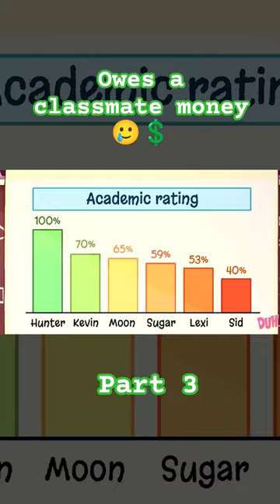Owes a classmate money 🥲💲 part 3